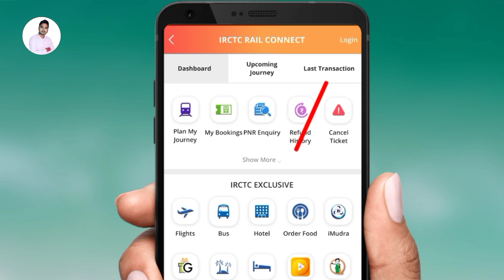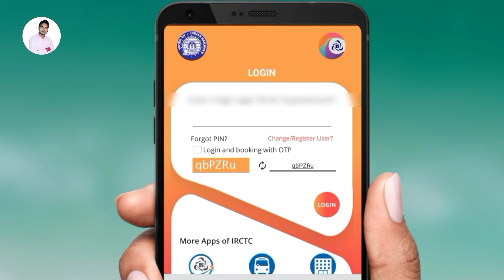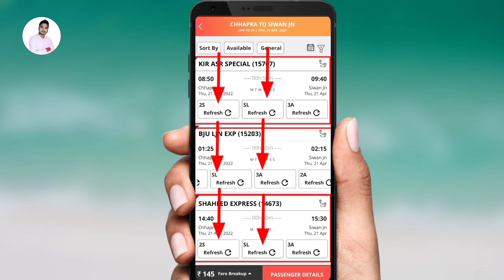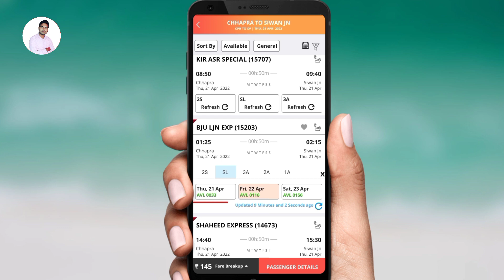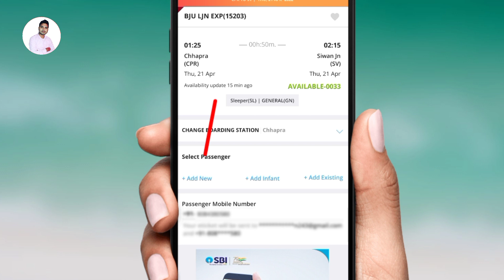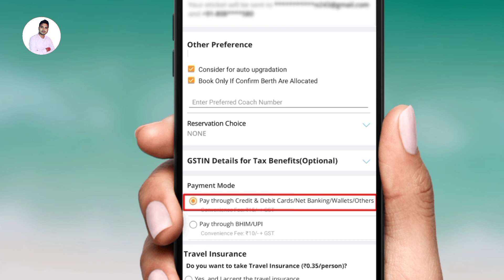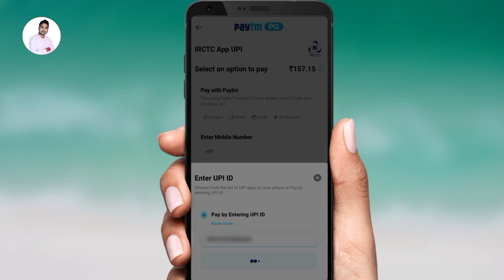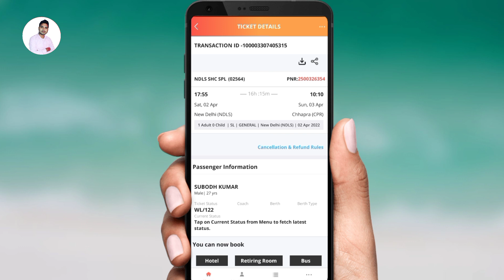Train Ticket Booking Online | IRCTC Ticket Booking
Hlo friends,
Welcome To Bihar Technical Youtube Channel..

Queries-
Train Ka Ticket Book Kaise Kare,
Mobile Se Railway Ticket Book Kaise kare,